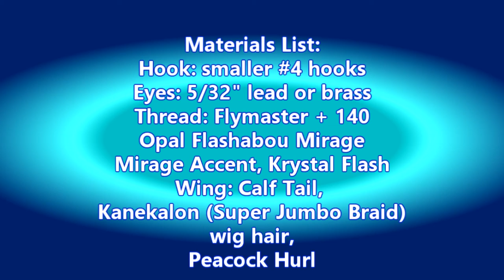Wintertime Clouser Minnows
In the late fall and winter it is a good idea to downsize the flies you use.  The Clouser Minnow, being one of the go-to flies for most everyone adapts to this very well.  Tied by Craig Smothers of SaltFlys.com